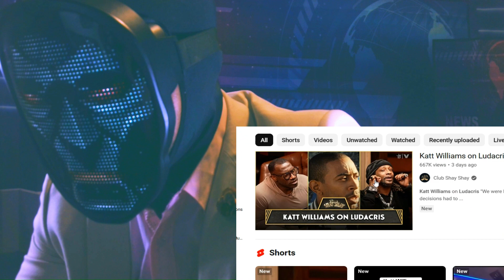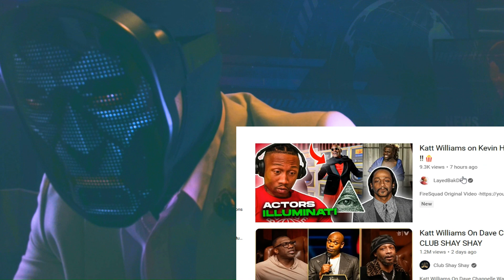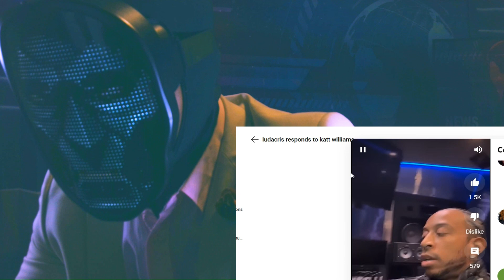Big Ugly Opinion Reaction: Katt Williams on Club Shay Shay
What else needs to be said, aside from everything Katt Willaims mentioned? Big Ugly Man Doll gives his reaction to some of the key points in the recent Club Shay Shay interview.